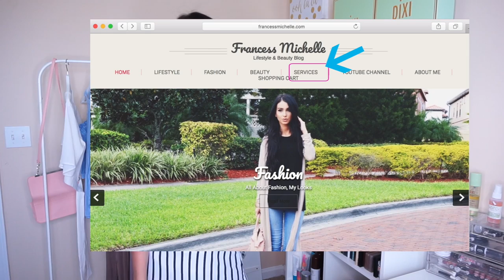Inexpensive Summer Lookbook Ft Ross, Marshalls ⎜Fashion Forward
Hii Loves, Welcome to My New Series Fashion Forward, Here is the first Video: Inexpensive Summer Outfits. Most of these Outfits are from Ross and Marshalls and a Local Boutique. I love dressing in style but I love staying with in a budget and that is why I love Ross!! I hope you all enjoy!!

ItsFr4nny

Want a Personal Styling Consultation? Check out
Styling Sessions

Lace Shorts: Ross
Laced up Wedges : Marshalls

Outfit 2:
Light Blue Blouse: Ross
Short White Jeans: Marshalls

Outfit 3
Yellow Dress: Ross
Blue Wedges: Ross

Outfit 4:
Long Romper: Ross
Sandals: Ross

Outfit 5:
Long Romper: Ross
Jean Vest: Charlotte Russe
Sandals: Target

Previous Videos